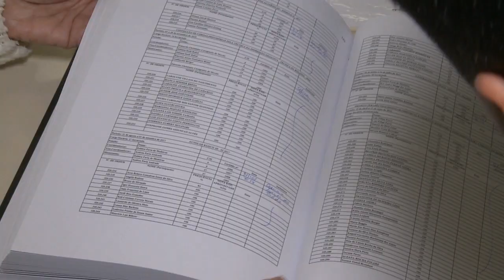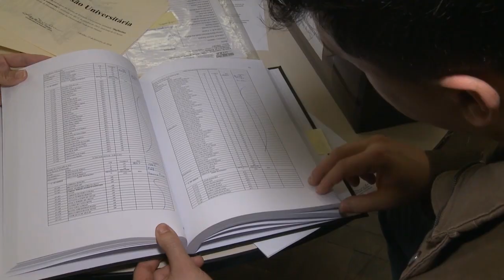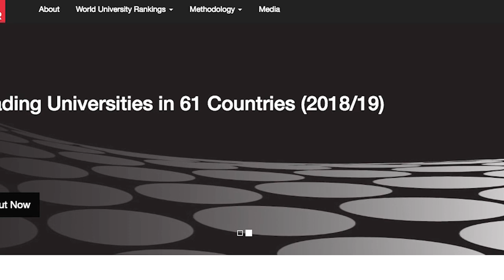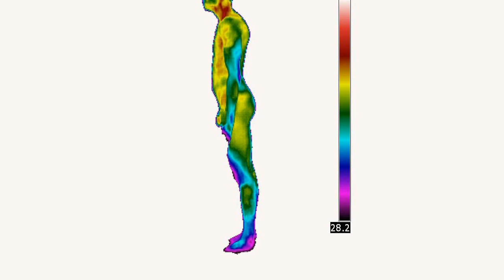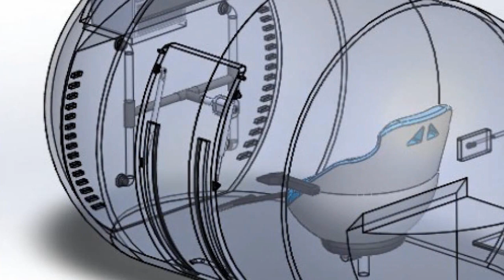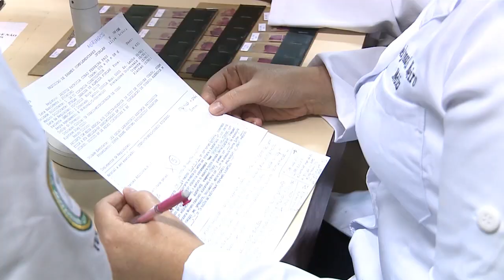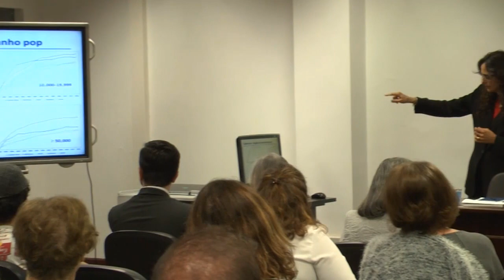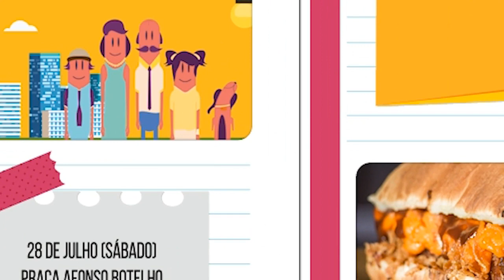UFPR Notícias (27/07/18)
Acompanhe as novidades da nossa universidade nesta edição do UFPR Notícias!

0:36 Sistema permite emissão online de certificados de extensão
3:16 Estão disponíveis os ingressos para o Festival Literário de Curitiba
3:55 UFPR está entre as 10 melhores universidades do país
5:27 Equipamento pretende diagnosticar o câncer de mama através da temperatura corporal
10:00 Professora de Harvard vem à UFPR para falar sobre a saúde no Brasil
11:41 Resultados de oficinas e show de carnaval encerram o Festival de Inverno da UFPR
14:30 Entrevista com o Pró-reitor de Extensão e Cultura, Leandro Gorsdorf
20:05 Agenda Cultural